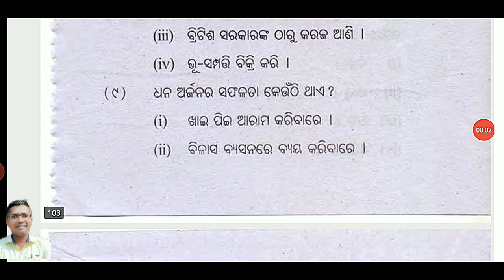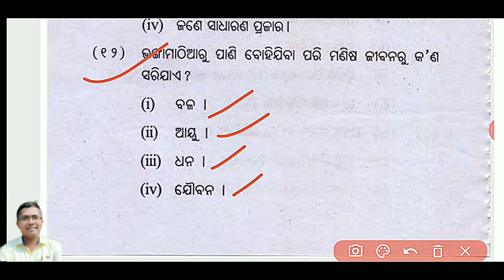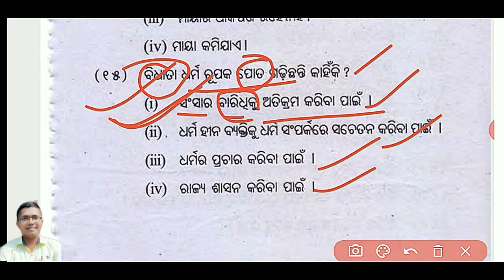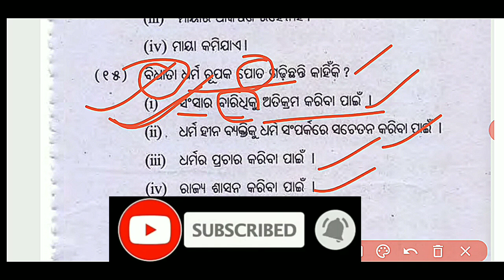+2 2ND YEAR MIL ODIA | MCQ Test in MIL Odia | BADA PANA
badapana
VERY SIMILAR TEST
MIL ODIA MCQ
MIL MCQ
CHSE ODISHA
+2 2ND YEAR MIL ODIA QUIZ
MIL ODIA PRACTICE SET
SWADHINA DESHARE SHIKHYA CHINTA